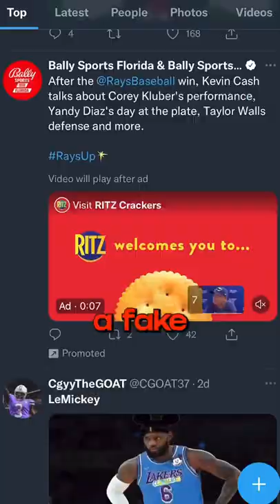Should the NBA Bubble Championship Count?? 👀😱 Hot Take